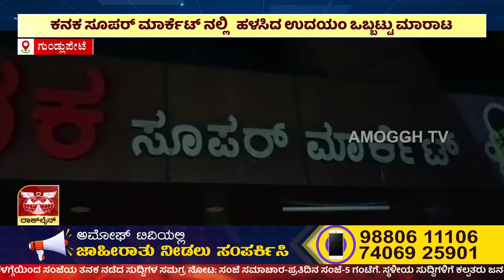ಅಮೋಘ್ ನ್ಯೂಸ್ | AMOGGH T.V | @8PM | 22-10-2023